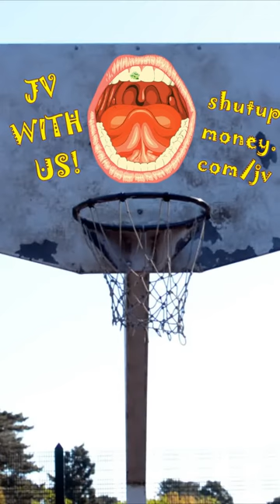Face The Monster | Day 96 of My First 100 Days of Success Mindset Shorts